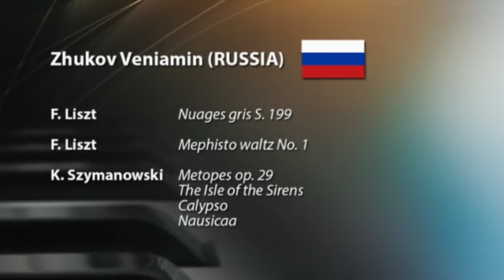Zhukov Veniamin, Russia - The 9th International Paderewski Piano Competition, 2013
The 9th International Paderewski Piano Competition, Bydgoszcz, Poland 2013

II stage

I. J. Paderewski Album de Mai: Au Soir op. 10 No. 1
 Album de Mai: Caprice Valse op. 10 No. 5

R. Schumann Fantasia in C major op. 17

F. Chopin Ballade  in F minor op. 52